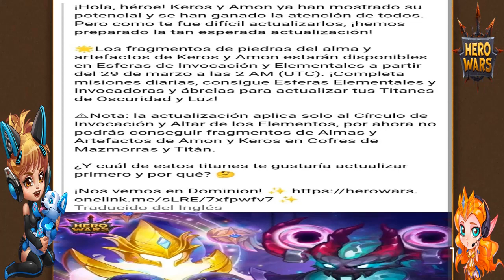¡¡MENSAJE URGENTE!! MÓVIL HERO WARS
Mensaje urgente dirigido para los jugadores de móvil, especialmente si no quieres incorporar los nuevos titanes a tu equipo principal de titanes. Disfrútenlo.

Salu2